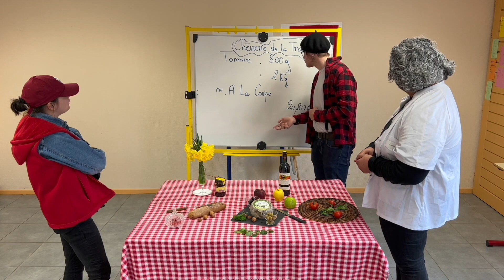Quel voyage ce fromage !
Les élèves de Bac Pro Technicien Conseil Vente en Alimentation du Lycée Jeanne Antide de Reignier (74) participent au concours organisé par le CNEAP Auvergne Rhône Alpes.
Objectif : créer et aménager un stand pour valoriser un produit de leur choix et le proposer à la vente. Création du stand, aménagement, mise en place, mise en valeur des produits, construction de l'argumentaire de vente, répétition, tournage, choix des prises de vue, montage. Un projet conséquent et un bel investissement des jeunes !
Au final une expérience enrichissante que les élèves sont heureux de pouvoir valoriser !